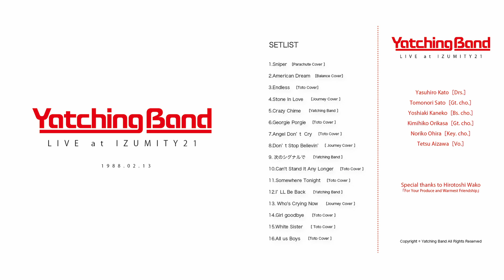01 Sniper -Masaki Matsubara Cover-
『SNIPER』は、PARACHUTEが活動を休止した83年に4年ぶりに松原正樹氏がリリースしたアルバムの一曲。

YachingBandとしては、インスト中心にやっていた時期に、演奏頻度の高い曲だったと思います。二人のギターはバランスも良くて素敵です!!
後半にEVHフリーク折笠のライトハンドGソロもあり。

あ。そういえば、オリジナルの "Crazy Chime" で、あるバンドコンテストに出た際、
"君はどんな音楽の影響を受けたの?  "との質問に、ギターの折笠が、
"ええ。松田聖子とか。。。"  とボケをかまして、会場の爆笑を奪ってました〜😊
でも本人はマジで松原氏の影響と答えたかったのでしょうけどね😊

・・・いや??  あれは仕込みだったのか〜?

[お詫び]
前半の音と後半の音の変化について。
そもそもカセット音源は曲の途中から録音されてたのが原因です。
（つまり前半はビデオの音+後半がカセットの音です）許してね!

【YatchingBand - LIVE at IZUMITY21】について
1988年当時の昔のVTR映像はあるものの、音がイマイチ・・・
別録音のカセットテープ音源は比較的音質が良かったので、どちらも微修正してうまくシンクロできないものか。。。と試行錯誤の結果、苦節5年。

その二つがついにシンクロできましたあ!!
下手くそながらも映像もマルチカムです。
何度やってもうまくいかなかった音質については、元のテープにドルビーがかかってるのでは?
と疑念が沸き、デッキを借りて確認したら。。。的中!!
だから今回のは最初から録り直しです。これまでのより格段良くなってます!!
 (カセットテープ の経年変化は致し方なしなので、許してね。)
デッキ貸してくれてありがとう。庄司さん。カセットテープありがとう。金ちゃん。

1988年2月13日。当時、仙台市イズミティー21ホールで演奏したのは全16曲。
元素材の経年変化(テープが伸びてたり)とか、演奏自体聞くに耐えうるかどうか(笑)等々問題も多々
ありましたが何とか全曲、編集できました。
若かりし頃の事とは故、稚拙さたっぷりで赤面してしまうシーンやお見苦しい点満載です。
その意味でかなりの気恥ずかしさがあるものの、今回は記録として残す事も目的です。
・・・"まあいいや"　とUPしちゃいました!!

そもそも"こんな風に編集がやれたら、病床のカトーさんにYOUTUBEで見てもらえるな。"
と考えたのがきっかけで、YOUTUBEを始めたのでした。
全然間に合わなかったけどね。でもやっとできたよ。。。カトーさん😀
お待たせしました。そっちで観てね。聴いてね〜!!

そして当時関わってくださった全ての皆様へ。